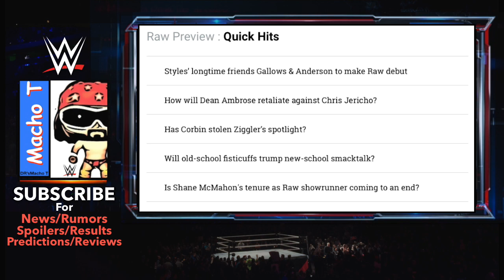WWE RAW 4/25/16 PREVIEW + Top NEWS | FINN BALOR DEBUT? Shane McMahon Vs The Authority + MORE!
Get Updated W/ This Week News Round Up Leading Up To WWE RAW 4/25/16. WWE RAW 4/25/16 PREVIEW + Top NEWS | Finn BALOR DEBUT? Shane McMahon Vs. The Authority, Gallows & Anderson First Match, More!

Channel Description:
Leading up to Raw, Smackdown, NXT,  and PPVs such as Wrestlemania!

►Thanks To YT JaydeGarrow For The Custom WWE Theme